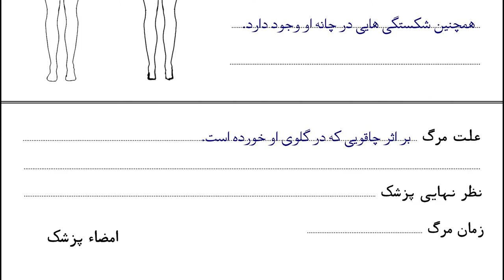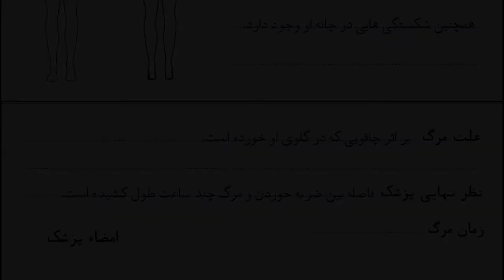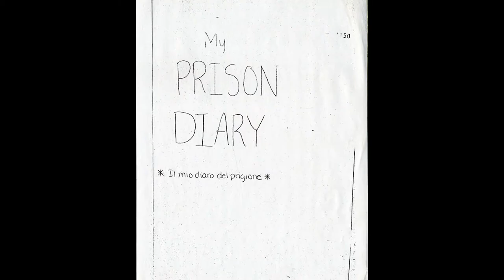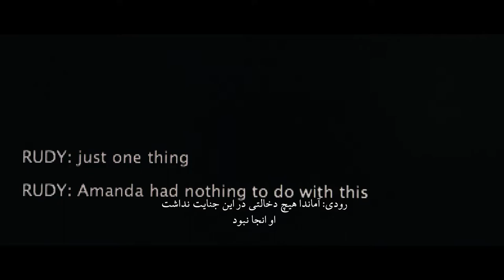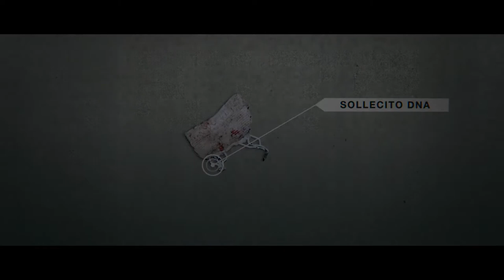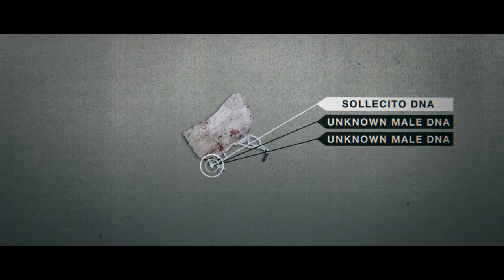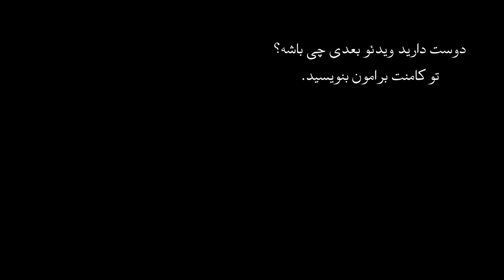اپیزود دهم پرونده های جنایی - داستان واقعی آماندا ناکس، قاتل یا قربانی؟ بررسی پرونده قتل مردیت کرچر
آماندا ناکس دختر بیست و یک ساله آمریکایی که برای یک دوره ایتالیا به آمریکا رفت، او در آنجا درگیر پرونده قتل شد، هنوز بعد از گذشت تقریبا یک دهه یک عده معتقدن آماندا قاتله و یک عده معتقدند قربانی
پ.ن: مسئله ای که در این پرونده خیلی منو ناراحت کرد اینه که قاتل یا قاتلین، بعد از چاقو زدن و تجاوز با وجودیکه مردیت زنده بوده و چند ساعت طول کشیده مردنش، در اتاق مردیت رو قفل کرده تا مطمئن بشه نجات پیدا نمیکنه
وحتی گوشی تلفن های مردیت رو دزدیده

⛔عکس های صحنه جنایت در لینک زیر موجود است، عکس ها دارای خشونت زیادی است

credit and resources: